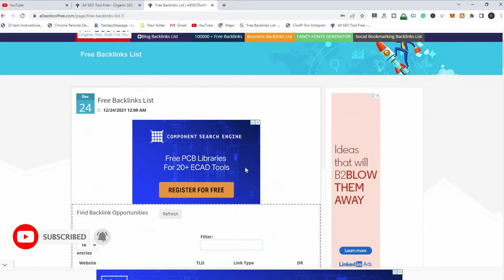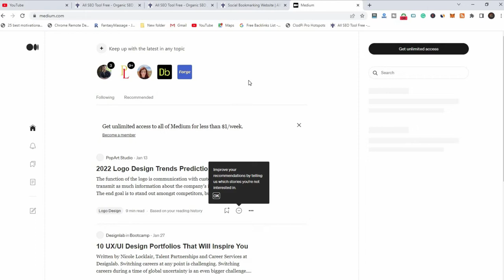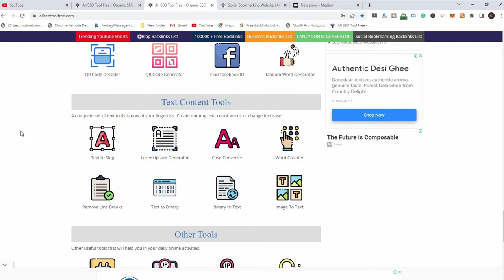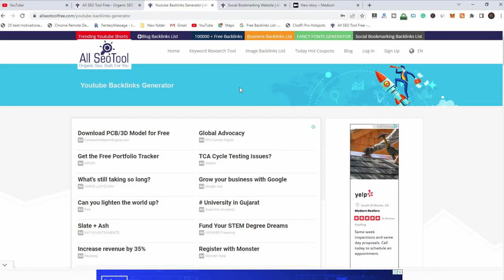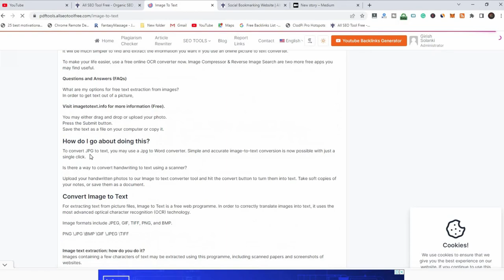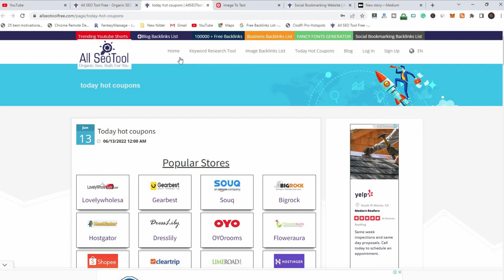100000+ High-Quality Dofollow Backlink Site List 2023 ( Updated ) | Free do-follow backlinks 2023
Youtube Backlinks Generator 100000+ High-Quality Dofollow Backlink Site List 2023 ( Updated ) | Free do-follow backlinks 2023

AllSEOToolFree is a bundled collection of the best SEO tools for websites. We offer all for free of charge, such as the XML Sitemap Generator, ...
Our Resources
We've grown from three SEO tools to over 50+ incredible SEO and content tools in over ten categories, making us the greatest collection of SEO tools in one spot on the Internet today. However, not only has the quantity of our tools increased, but the quality has also greatly improved.

Our Area of Influence

Millions of individuals from over 100 countries utilize our little SEO tools.

Amount of Users

Our user base has also expanded significantly. Our tools have been utilized by millions of individuals all around the world since their debut.

As a result, SEO has become the most crucial component of every website. Search engine optimization is essential if you want to see your online company soar to new heights. SEO tools are a necessity for any website owner, regardless of their level of expertise in the field. It's not enough to merely have a professional-looking website! There are additional elements that must be taken into consideration if you want good search engine visibility. All SEO TOOL FREE.com is the answer.
We have a team of professionals that have worked around the clock to provide webmasters with free SEO services. Using our service, a site owner will never have to worry about ranking or optimizing their site for search engines again. Everything from an Article Rewriter to a Plagiarism Checker can be found at All SEO TOOLS FREE.com, which is a one-stop-shop for all of your SEO-related needs: Our online SEO platform stands out since it doesn't require any paid memberships or registrations. All of our tools are free for life, and we promise that they will always provide you with the most accurate results and information possible.
Our SEO-certified team created All SEO TOOL FREE.com with the sole purpose of assisting low-budget website owners.In order to guarantee the most accurate results, we use the most modern SEO tools available on the market. One can quickly handle a wide range of SEO chores and campaigns with the help of these hundreds of free SEO tools. All SEO TOOL FREE.com is a completely free service, and you don't need a subscription or membership to utilize our tools. As a result of their extensive testing and research, all SEO TOOL FREE.com's SEO tools have an advantage over the competition. Because of this, thousands of customers rely on our products and services with absolute confidence and faith.
What if I don't know anything about SEO? This is possible, of course. Using SEO tools for the first time might be intimidating, especially if you've never used one before. To avoid any confusion, we suggest that you read the included documentation thoroughly. It's also important to note that all of our tools and reports are created in a way that is easy for everyone to use and understand. Our user-friendly dashboards and interfaces make it easy for anybody, whether they're a novice or an expert, to manage their SEO efforts.